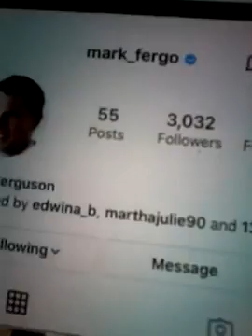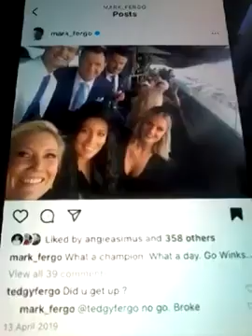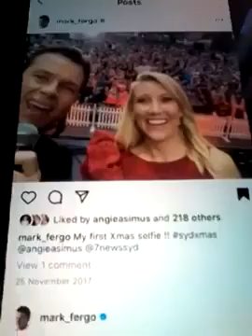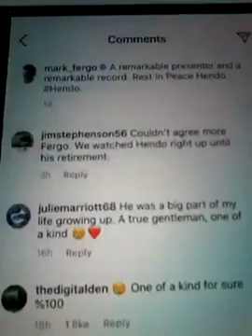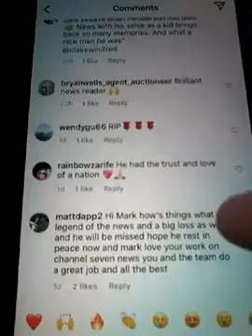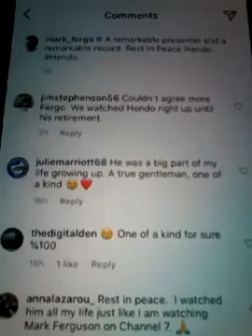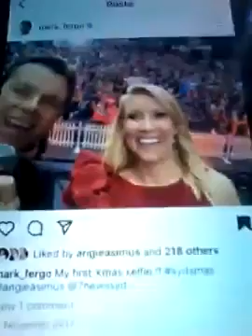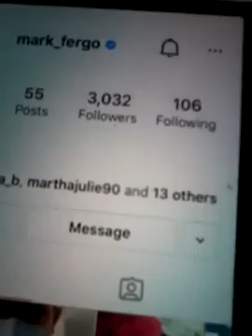@@2023 MARK FERGO FROM CH7 NEWS REPORTER AND HE LIKED MY COMMENT AND HE REPLYED BACK ON NEWEST POST